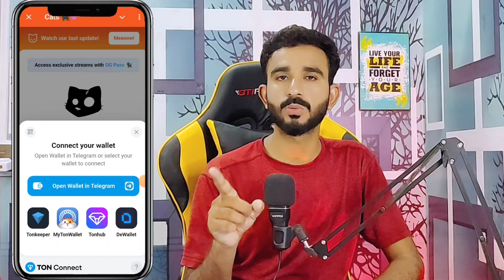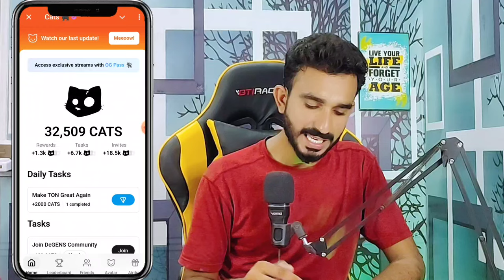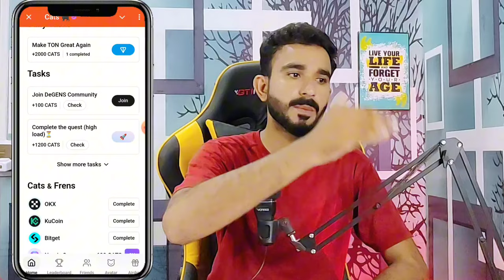Cats Not Eligible Updates || Cats Ton Transaction Necessary || Cats Wallet Connect Bybit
Quires:

1. Cats Wallet Connect problem

2. Cats wallet Connect not eligible problems

3. Cats mining project

4. Cats airdrop

5. Cats mining project Airdrop today update

6. Cats today airdrop update

7. Cats mining App

8. Cats Telegram Bot

9. Free mining Project

10. Crypto Telegram Airdrops

11. Crypto answers

12. Cats today News Wallet

13. Cats today

14. Cryptocurrency mining

15. Crypto Telegram bots

16. Trending telegram projects

17. Telegram virel project

18. Free mining Projects

19. Free Online Earning Projects

20. Free Airdrops

21. Free Online kamana Chaty hain

22. Earn money online

23. Online Earning kaise Karen

25. Telegram Airdrop 2024

26. Telegram Airdrops bot legit

27. Telegram Airdrop withdrawal

28. Telegram Se paise kaise kamyn

29. Telegram Bot real

30. Real Telegram Airdrops

31. Real telegram projects

32. Cats airdrop withdrawal bybit

33. Cats airdrop withdrawal bitget

34. Cats airdrop withdrawal gate.io

35. Cats listing Update

36. Cats airdrop